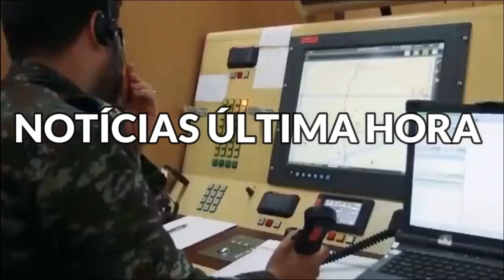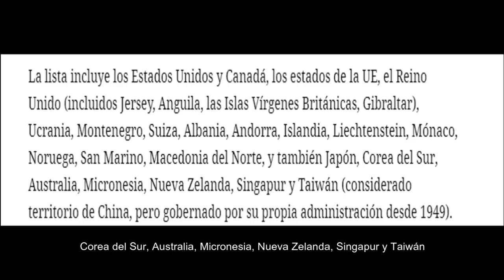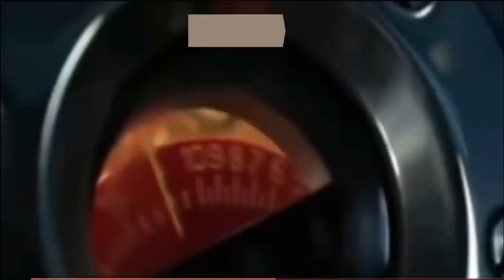LLamada de presidente de Francia a presidente de rusia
Putin envio mensaje a Macron